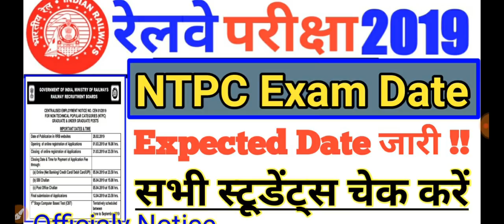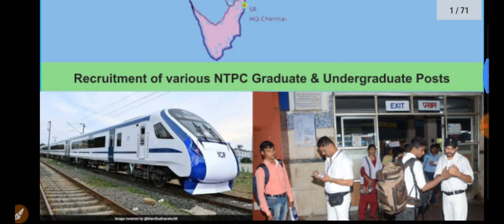RRB NTPC Exam 2019 Date and Schedule